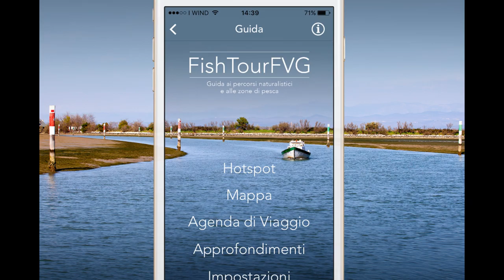Fish tour FVG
Scarica la nuova applicazione mobile e scopri i migliori itinerari turistici delle coste del Friuli Venezia Giulia